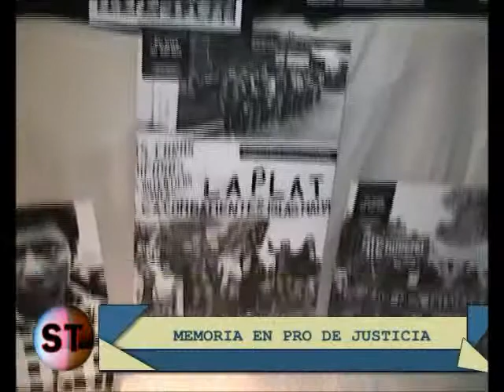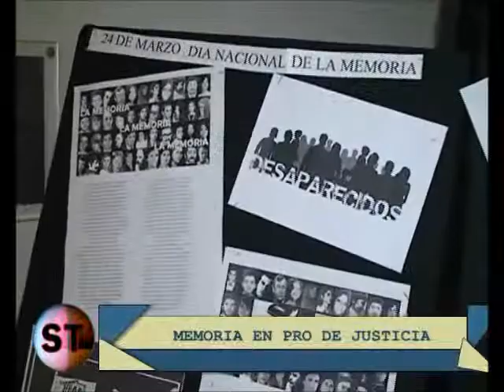Sin Tapujos (Programa de Tv 15) Parte 1/2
A) ACTO POR EL DIA DE LA MEMORIA. QUINTA "17 DE OCTUBRE". SAN VICENTE.
Entrevistados: Intendente de San Vicente, Daniel Di Sabatino; diputados Carlos Kunkel y José M. Díaz Bancalari y el intendente de Lomas de Zamora, Martín Insaurralde.
B) EDITORIAL: Sobre la gran inseguridad.